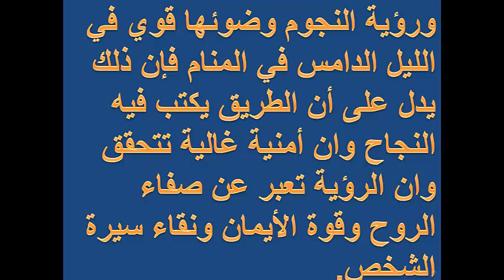تفسير رؤية النجوم فى السماء